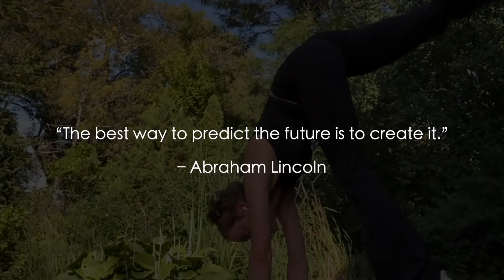HOW TO STAY CONSISTENT / DOING YOGA EVERYDAY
Hi Friends! Here's a video about the top tips that helped me stay consistent with my everyday yoga journey. I was so happy to hear that so many of you are accepting my challenge after watching my yoga everyday for a year video to start doing it everyday. Staying consistent was definitely the hardest part at first for me so hopefully this video will help you on your journey :) These tips also apply to workouts and anything really!

Also would be happy to hear about your journey and if you guys have any questions, lets chat in the comments! Any ideas for future videos are also very welcome.

Backcheck - Ateller - Artlist